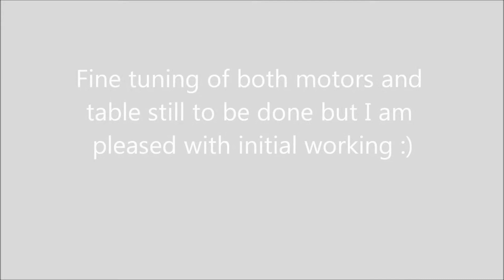first moves of x and y axis with remote control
My RF25 round column CNC conversion has its first trial of X and Y axis which was very satisfying. Even if I never used CNC the motorisation of the two axis would help me deal with my disabilities.